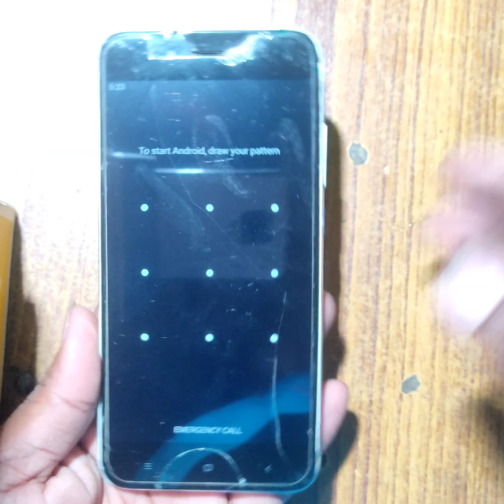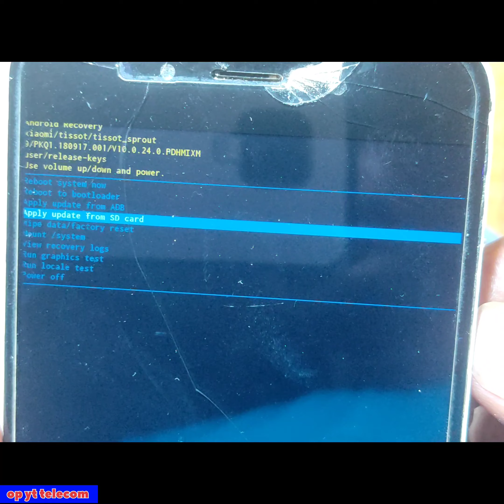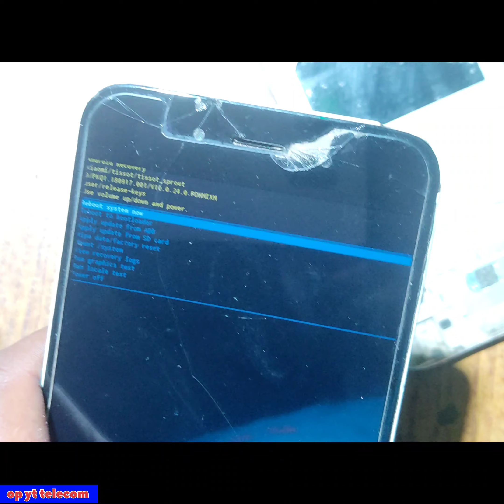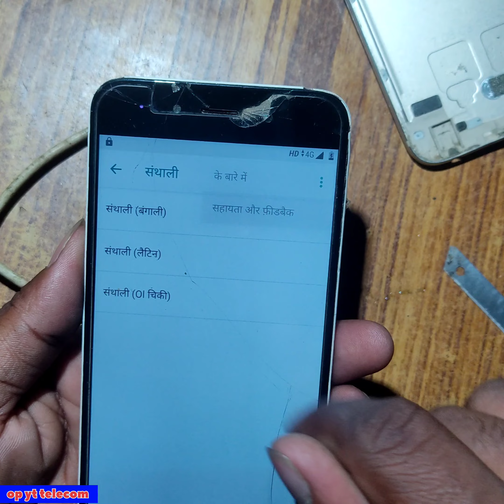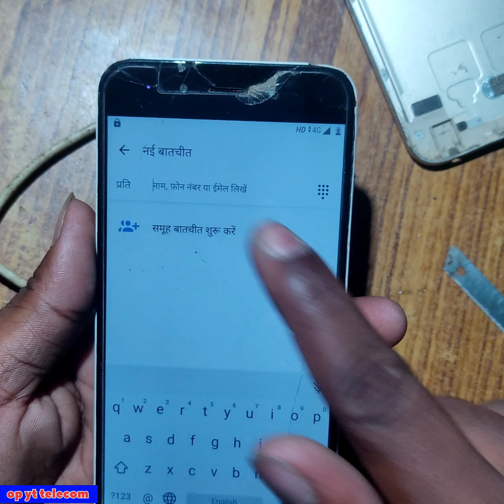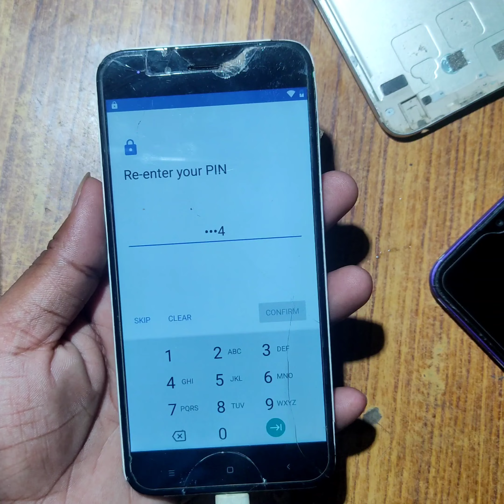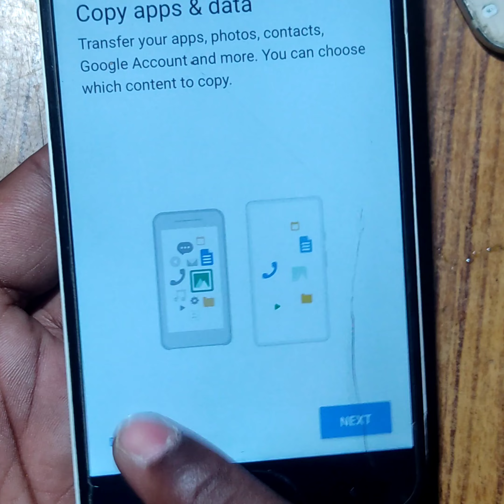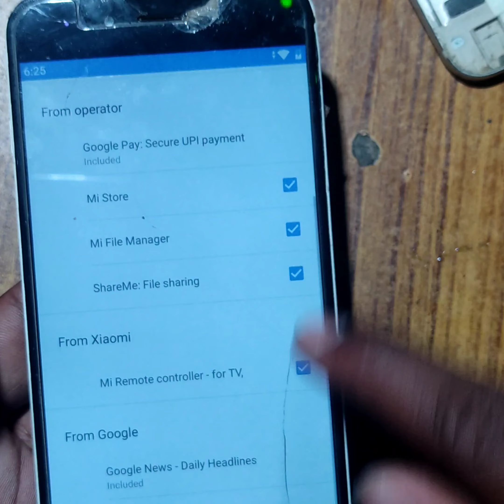mi A1 hard reset unlock pattern pan remove solution frp bypass 2022 without PC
doston Maine ismein MI A1 ka pin lock Tod kar dikhaya hai
hard reset MI A1 sabse aasan tarika